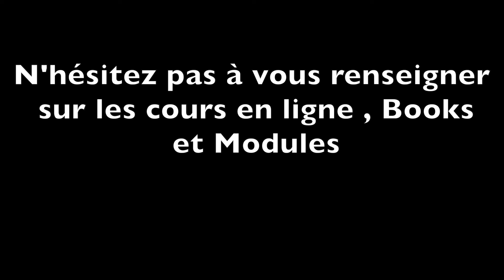BONNE ANNÉE 2022 DRUMS SOLO A 00h00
Bonne année 2022 ma plus fidèle amie en 2021, nous nous devions de vous faire un petit solo a 00h00 pour que l'année 2022 soit plus constructive.

Happy New Year 2022 my most faithful friend in 2021, we had to make you a small solo at 00:00 to make the year 2022 more constructive.

Fabrice